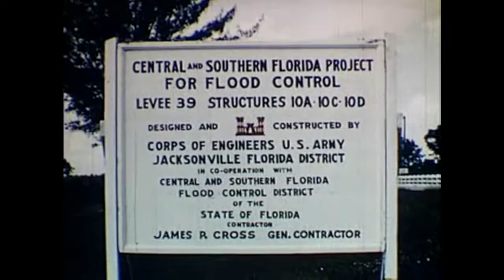Waters of Destiny (1957)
This film uses actual hurricane footage to show the damage from uncontrolled storm water, describing how the Army Corps of Engineers and the Central and Southern Florida Flood Control District tamed the Everglades. The melodramatic narration combined with outstanding footage of storms and floods makes this a compelling film. The piece ends by showing off the manpower and equipment used to change Florida's environment, with all good intentions. Wildlife photography is by E.W. Dutton. Waters of Destiny was filmed in Kodachrome.